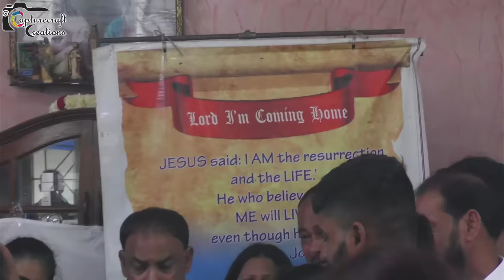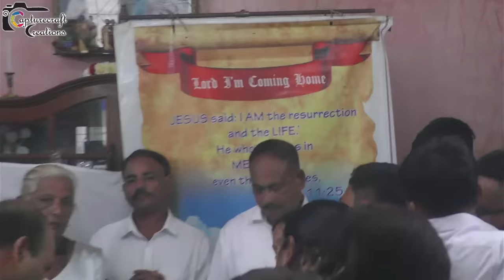Funeral of ABEGAIL DE SOUZA (ABE) | 4.15pm, 06-09-2023 Wednesday | Our Lady of Merces Church, Merces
Live Streaming of Weddings, Nuptials, Funerals, Events, Masses